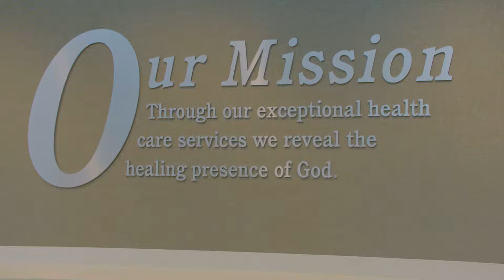Angi Mohr: Revealing the Healing Presence of God at St. Anthony Shawnee Hospital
Learn why St. Anthony Shawnee Hospital is such an exceptional place to work.